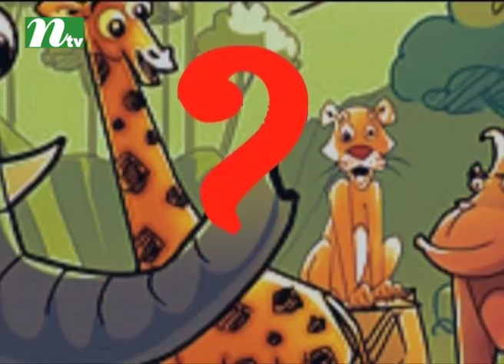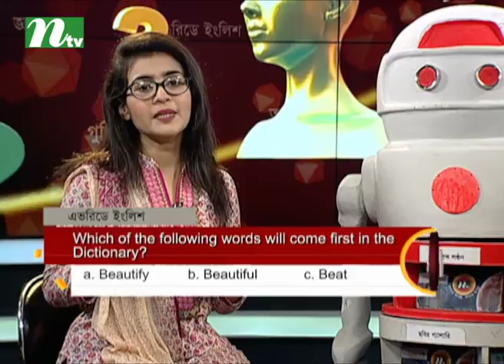Janar Ache Bolar Ache | জানার আছে বলার আছে | Affan Mitul | Esha | EP 2269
Story : Janar Ache Bolar Ache | জানার আছে বলার আছে is a bengali telecasted on International Television Channel Ltd (NTV). ...